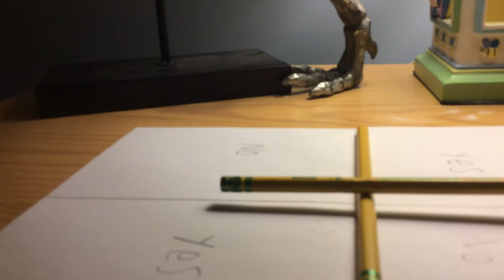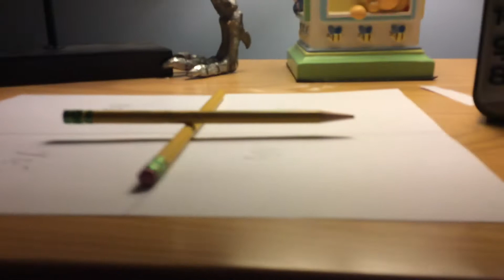The pile of scary challenges